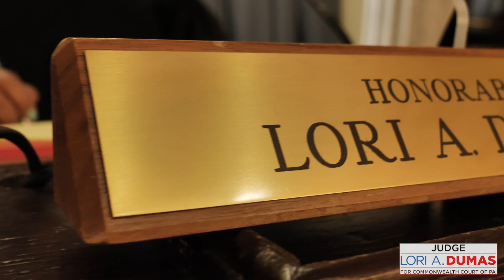Judge Lori Dumas "Experience" Video By The Power Media Agency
Judge Lori Dumas Experience Video, Candidate for the Commonwealth Court May 18 2021.

Video by Wendy Saltzman Philly Power Media, The Power Media Agency.

Philadelphia Video Production. Corporate Video Advertising. Commercial Television Ads. Video Marketing.  Philadelphia Best Video Production Company.

Media Interview Training, Public Speaking Classes, Presentation Training, Executive Coaching.Philadelphia Marketing and Public Relations Firm.